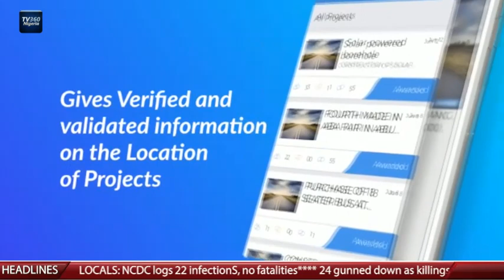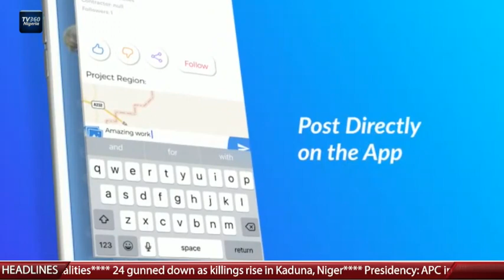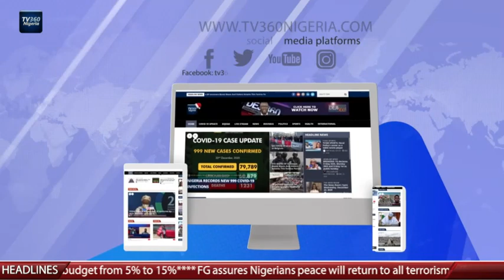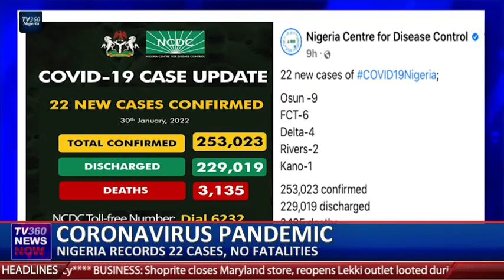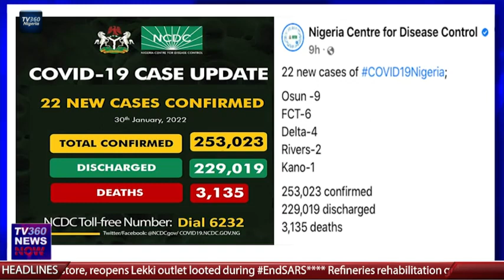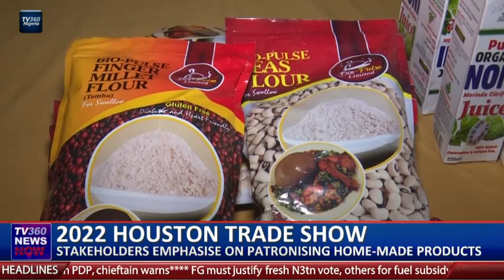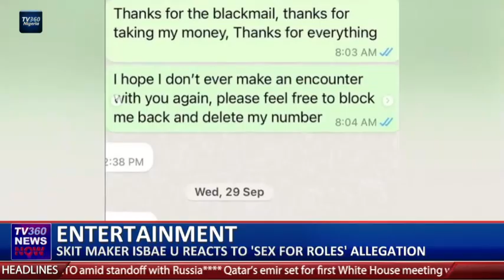TV360 News Now - January 31st, 2022